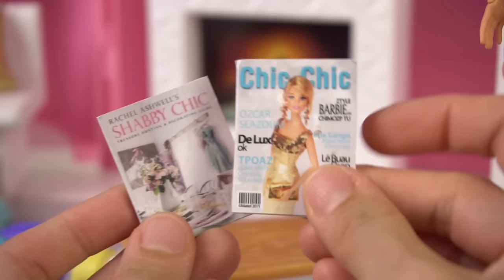Barbie & Ken Family First Gymnastics Class Morning Routine - Titi Toys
Barbie & Kens Baby Gracie really want to take gymnastics. Barbie cooks a yummy and healthy breakfast for her family. She convinces her parents to sign her up to a toddler gym class.
Big brother comes home from camp! Gracie is excited to be a gymnast but she learns that it takes lot of practice and hard work. Stacie is a helped at the gym class. The kids learn about somersault, cartwheels and even climb the rock climbing wall.

Toys Featured:
Barbie Dreamhouse
Barbie Gymnastics Set
Barbie Gymnast